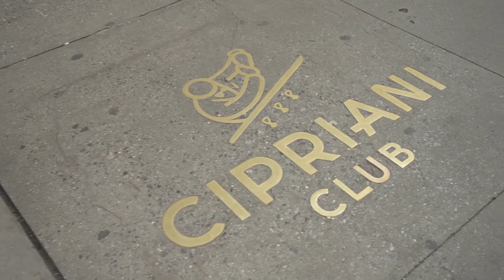The World's 50 Best Restaurants 2016: what our partners say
The World's 50 Best Restaurants was held for the first time in New York City on Monday 13th June 2016. At a star-studded ceremony at Cipriani Wall Street, Massimo Bottura's Osteria Francescana was crowned The World's Best Restaurant.

This short film features highlights from the 50 Best events programme 2016, including 50BestTalks at the International Culinary Center, The Chefs' Feast at The Modern and The World's 50 Best Restaurants awards ceremony, plus testimonials from three of our partners: San Pellegrino, Ferrari Trento and Miele.

Discover the brand new World's 50 Best Restaurants 2016 list here:
1. Osteria Francescana, Modena, Italy
2. El Celler de Can Roca, Girona, Spain
3. Eleven Madison Park, New York, USA
4. Central, Lima, Peru
5. Noma, Copenhagen, Denmark
6. Mirazur, Menton, France
7. Mugaritz, San Sebastian, Spain
8. Narisawa, Tokyo, Japan
9. Steirereck, Vienna, Austria
10. Asador Etxebarri, Axpe, Spain
11. D.O.M., São Paulo, Brazil
12. Quintonil, Mexico City, Mexico
13. Maido, Lima, Peru
14. The Ledbury, London, UK
15. Alinea, Chicago, USA
16. Azurmendi, Larrabetzu, Spain
17. Piazza Duomo, Alba, Italy
18. White Rabbit, Moscow, Russia
19. Arpège, Paris, France
20. Amber, Hong Kong, Hong Kong
21. Arzak, San Sebastian, Spain
22. The Test Kitchen, Cape Town, South Africa
23. Gaggan, Bangkok, Thailand
24. Le Bernardin, New York, USA
25. Pujol, Mexico City, Mexico
26. The Clove Club, London, UK
27. Saison, San Francisco, USA
28. Geranium, Copenhagen, Denmark
29. Tickets, Barcelona, Spain
30. Astrid y Gastón, Lima, Peru
31. Nihonryori RyuGin, Tokyo, Japan
32. Restaurant André, Singapore, Singapore
33. Attica, Melbourne, Australia
34. Tim Raue, Berlin, Germany
35. Vendôme, Bergisch Gladbach, Germany
36. Boragó, Santiago, Chile
37. Nahm, Bangkok, Thailand
38. De Librije, Zwolle, Netherlands
39. Le Calandre, Rubano, Italy
40. Relae, Copenhagen, Denmark
41. Fäviken, Järpen, Sweden
42. Ultraviolet by Paul Pairet, Shanghai, China
43. Biko, Mexico City , Mexico
44. Estela, New York, USA
45. Dinner by Heston Blumenthal, London, UK
46. Combal Zero, Rivoli, Italy
47. Schloss Schauenstein, Fürstenau, Switzerland
48. Blue Hill at Stone Barns, New York, USA
49. Quique Dacosta  , Dénia, Spain
50. Septime, Paris, France